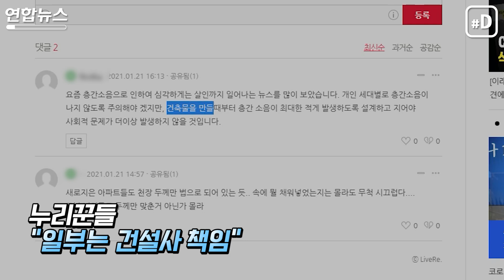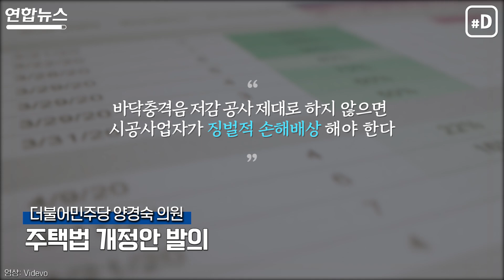쿵쿵 발망치 소리…우리 아파트가 잘못 지어진걸까/ 연합뉴스 (Yonhapnews)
한 이웃 주민의 문제 제기로 층간소음 논란에 휩싸였던 개그맨 이휘재 씨. 집 안에서 자녀들과 야구 하는 사진 등이 회자하면서 결국 공식 사과했습니다. 개그맨 안상태 씨 가족도 '층간소음 가해자'로 지목돼 한바탕 홍역을 치렀죠.